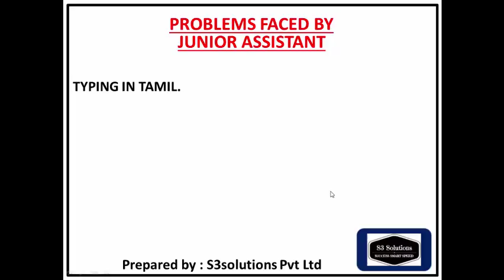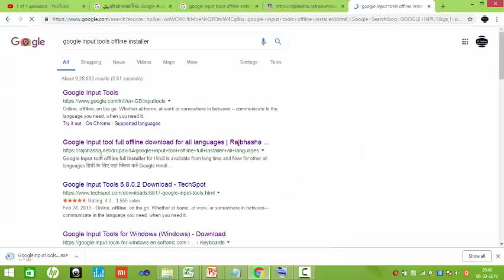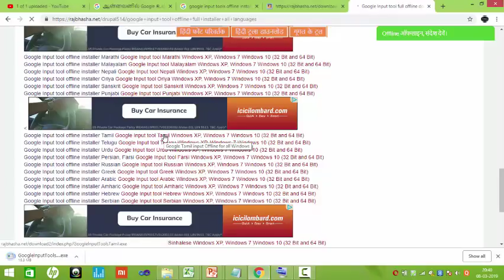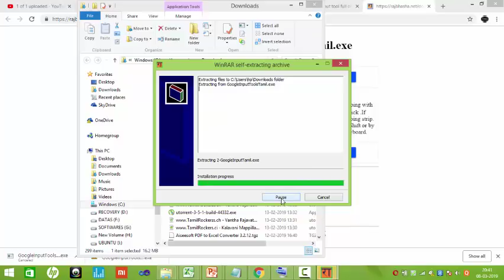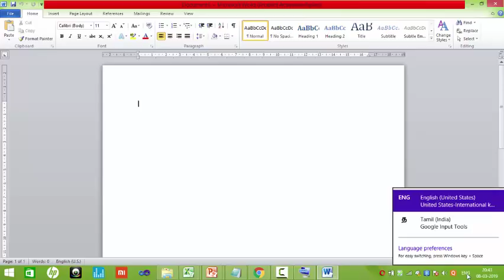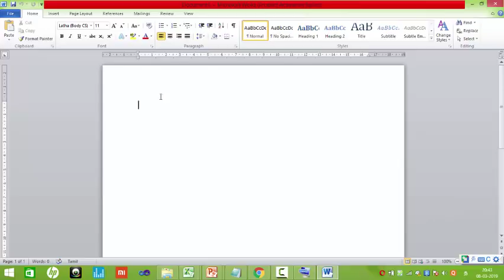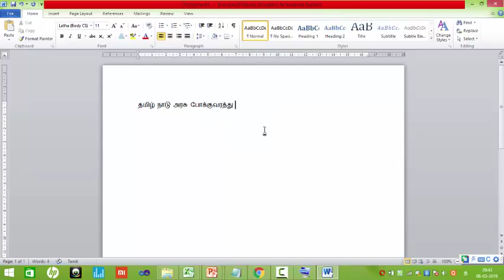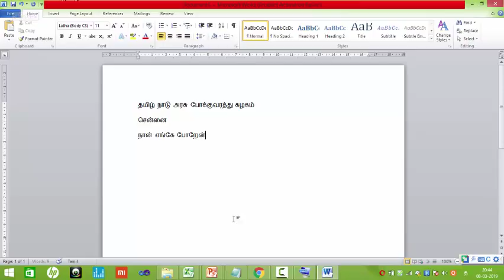IMPORTANT NEWS !!! JUNIOR ASSISTANT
TAMIL TYPING EASYயாக செய்யலாம்
WITHOUT KNOWING TYPING.